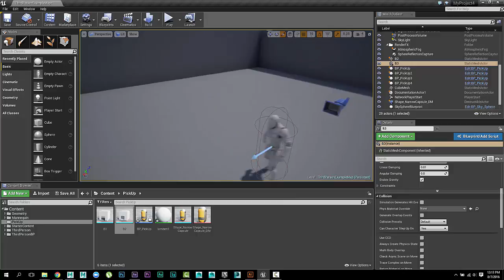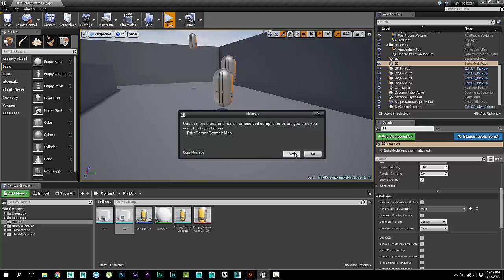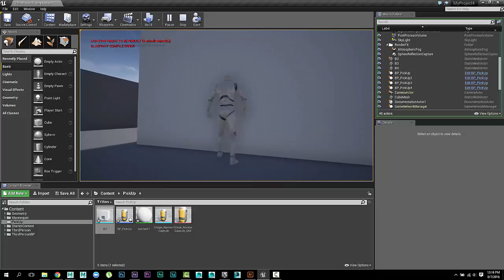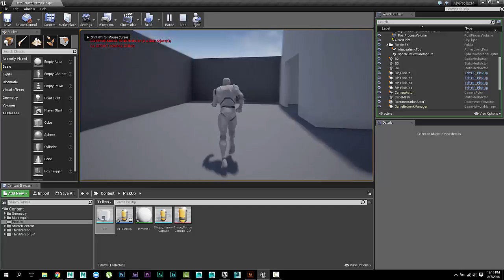Unreal Go Throw